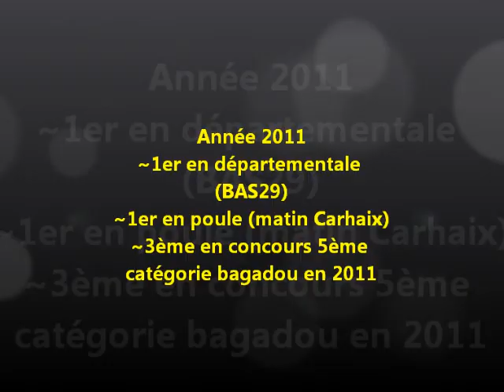BAGADIG PENHARS/ Carhaix 2011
Concours 5ème catégorie bagadou à Carhaix

Classé 1er en départementale (BAS29)
1er en poule à Carhaix (le matin)
3ème au concours de 5ème catégorie